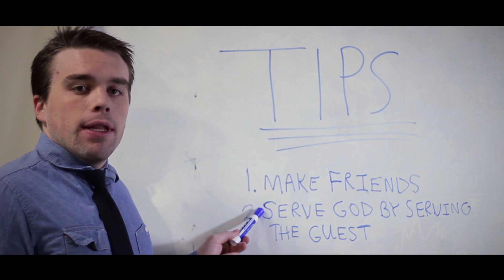Welcome to Maranatha Staff (Music Video)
This is the 2012 Summer Staff training video produced by the Maranatha Media department (Bill and Gabe). Enjoy!